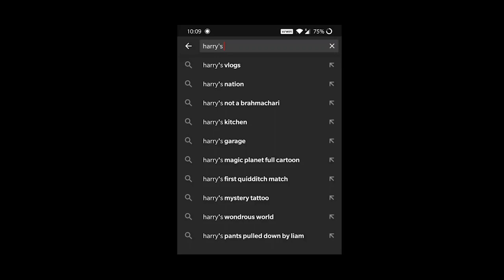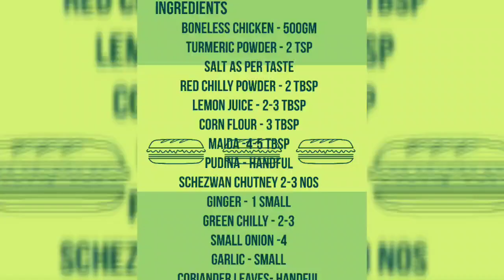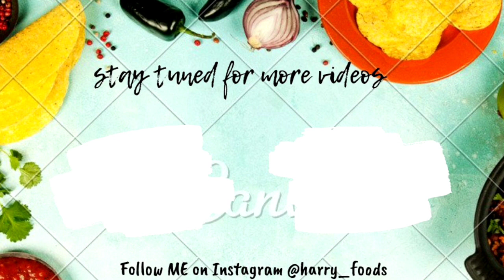SCHEZWAN CHICKEN | CRISPY CHICKEN RECIPE | HOW TO MAKE CHICKEN SCHEZWAN | FRIED CHICKEN |INDOCHINESE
chicken schezwan
Maida -4-5 tbsp
Pudina - handful
Schezwan chutney 2-3 nos
Ginger - 1 small